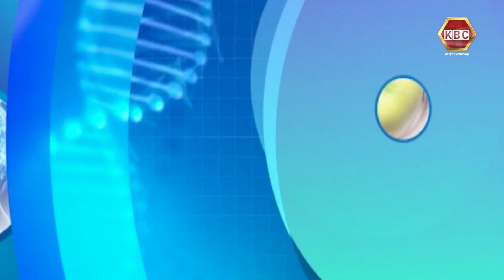Your Health | Over The Counter Drug Addiction